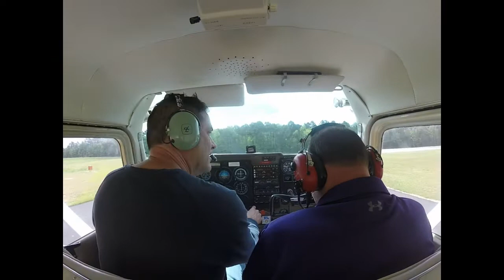Trip from Heber Springs (HBZ) to Pine Bluff Grider Field (PBF)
Several of us took a trip from Heber Springs, AR to eat lunch at Grider Field Restaurant in Pine Bluff.  Good flying and amazing soul food at our destination.